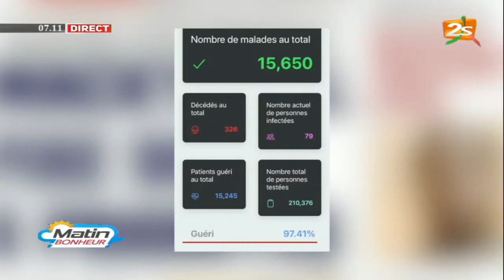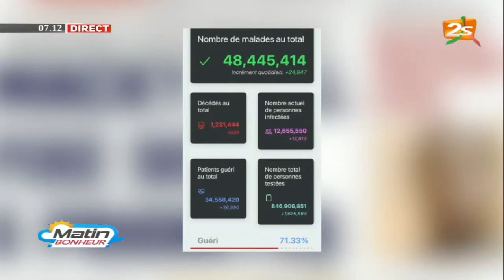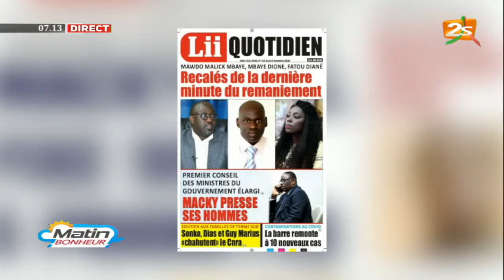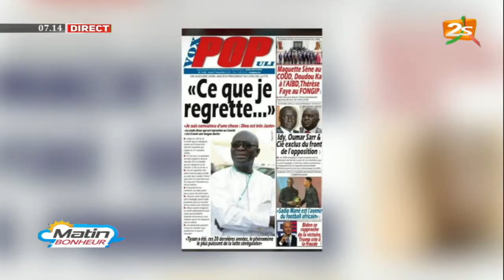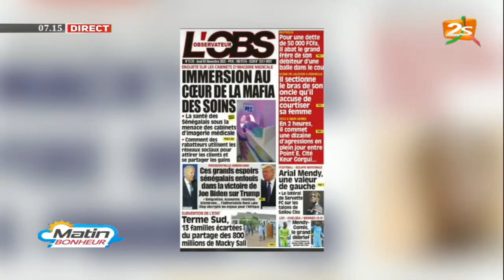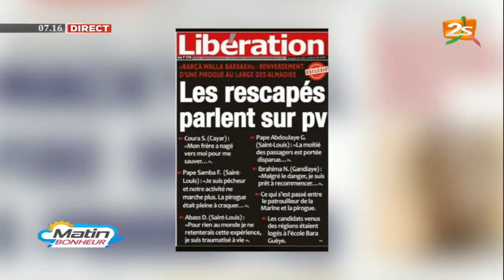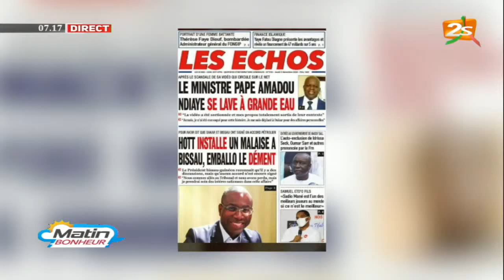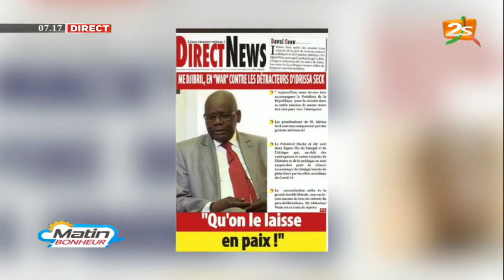ACTUALITÉ ET REVUE DES TITRES DANS MATIN BONHEUR AVEC ASTOU DIONE